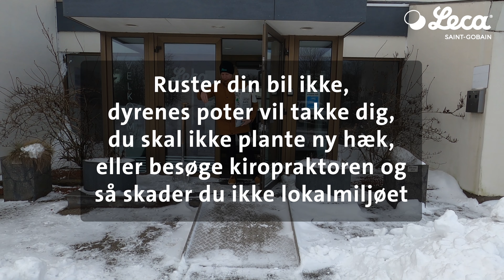Leca safe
Leca® Safe anvendes som glatførebekæmpelse og strøs som alternativ til salt og grus ud på fortove, indkørsler og lignede. Leca® Safe lægger sig i overfladen, hvor det sikrer en skridsikker overflade. På grund af sin lave vægt flyder materialet i vand, så hvis sneen tør og fryser igen, vil letklinkerne stadig ligge i overfladen og sikre et skridsikkert underlag.

Leca® Safe indeholder ingen skadelige stoffer og er derfor ikke skadeligt for dyrepoter. Skader ikke træer og buske og er heller ikke skadeligt for beton- og asfaltbelægning.

Når sneen smelter, flyder en stor del af Leca® Safe med smeltevandet bort og sætter sig ikke i sandfang og kloakrør, men ledes helt bort, hvor det på centrale rensningsanlæg kan "skummes af" og bruges til jordforbedring.

10 liter dækker ca. 100 m2 gangareal og vejer kun ca. 3 kg.